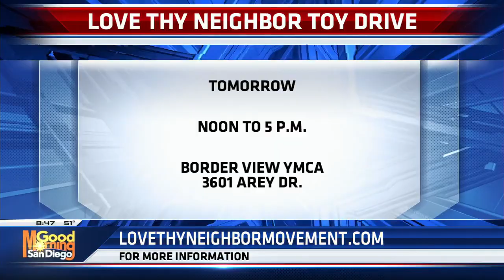13th annual Love Thy Neighbor Toy Drive taking place at Border View YMCA